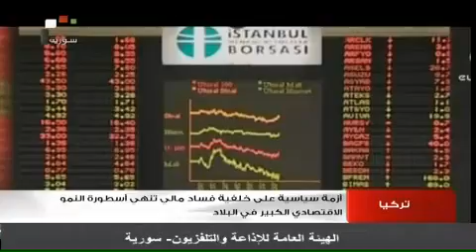أزمة سياسية على خلفية فساد مالي تنهي أسطورة النمو الاقتصادي الكبير في البلاد